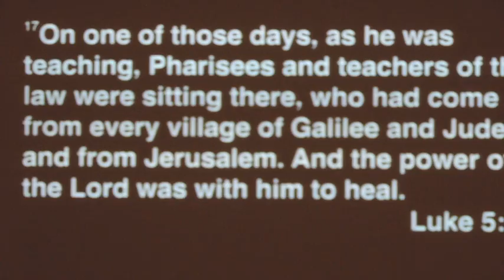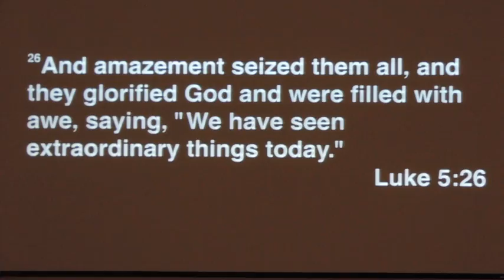2014.03.23 Darrell Huckabee FBCC 03232014 ~ Faith of Four Friends P1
Darrell Huckabee at First Conyers